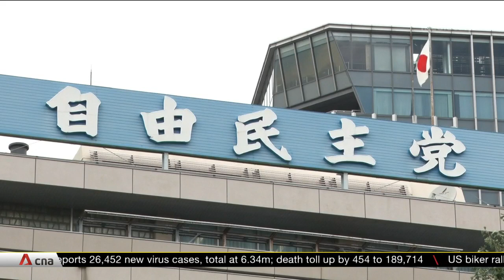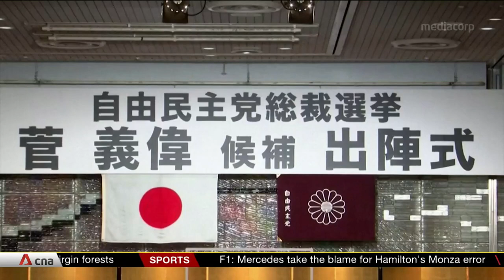Japan's fractured opposition putting up united front against LDP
Japan's fractured opposition is putting up a united front against the ruling Liberal Democratic Party, as the race heats up to succeed Shinzo Abe. The Constitutional Democratic Party and the Democratic Party of the People will merge to form the country's largest opposition group.